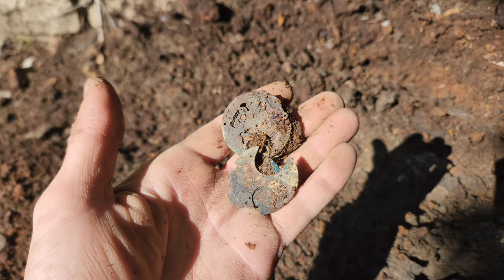Unearthing Hidden Treasures: Creekside Dig for Lost History"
Join us on an exciting adventure as we delve into the history hidden beneath the waters of a local creek! In this episode, we embark on a creekside dig to uncover lost artifacts and treasures from the past. From ancient relics to forgotten tools, every discovery tells a story. Watch as we carefully excavate and examine each find, piecing together the history of the area. Whether you're a history buff or just love a good treasure hunt, this journey into the past is sure to captivate and inspire.